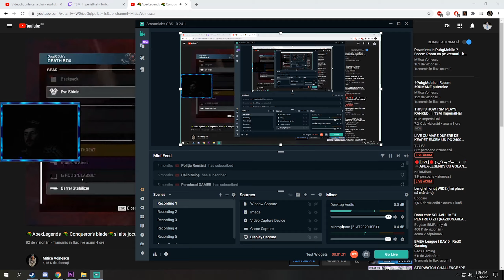I carried a predator ! Platinum life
✅ Citeste descrierea

✅ Nu uitati sa lasati un like daca va placut !